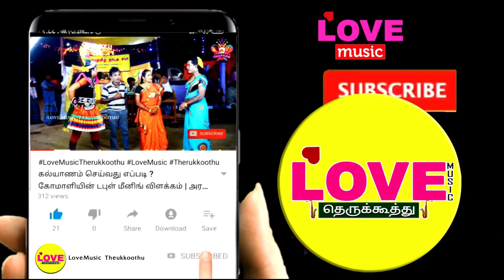அரவான் சண்டை(பகுதி-14)வசந்த சேனா வருகை வாயாடி கண்ணம்மா கலக்கல் காமெடி ரெடி | Love Music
கலைமகள் நாடக குழு
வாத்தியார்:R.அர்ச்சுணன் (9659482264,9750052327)